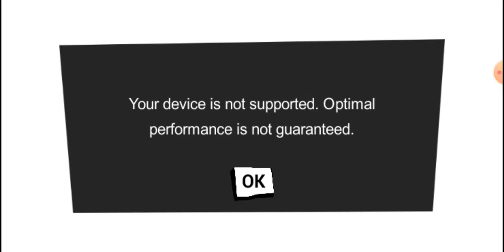yostoi hrtsuu ymaa😡😡😡 hello neighbor #2